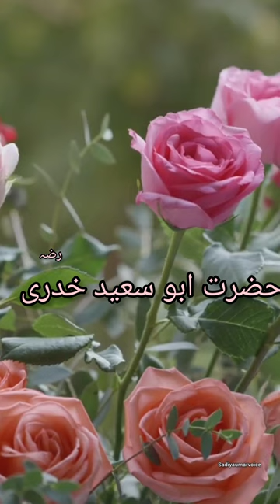HadeesllQyamat ka ek din kitna bda hogall#HazratAbusaedkhudri#shortsviral#MuntkhabAhaadees.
HadeesllQyamat ka ek din kitna bda hoga